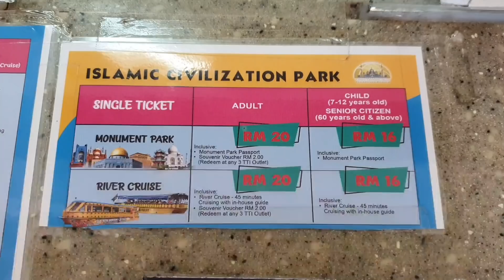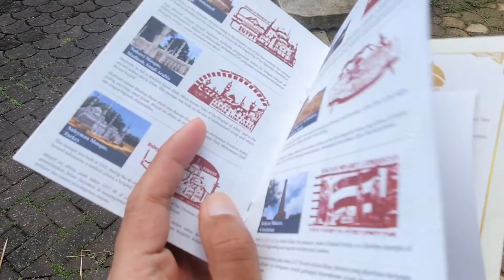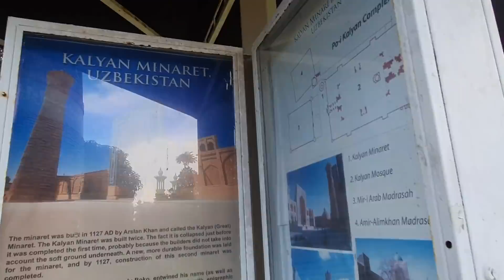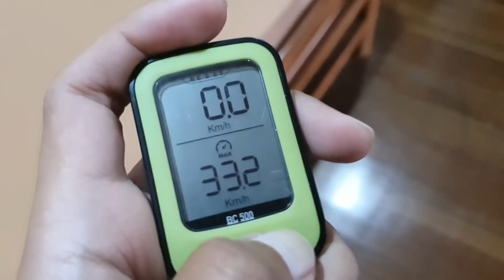Nak mengembara seluruh dunia? Datang Terengganu dulu! - KAYUH MALAYSIA (Ep. 21)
Jalan-jalan Kuala Terengganu je pun, tapi macam kat luar negara dah!
Nak booking dan lihat harga penginapan Anjung Pantai Seberang, boleh lihat di sini
Sekiranya anda sudi untuk support channel ini hanya dengan RM5 sebulan, boleh join membership channel ini. Tiada paksaan. Nama supporters akan disenaraikan dan di pinkan pada bahagian komen dan anda akan mendapat badge top fan!
Follow Facebook Page aku untuk update-update terbaru :
FOLLOW Instagram aku untuk travel live update di insta story :
Dengan kerjasama DECATHLON MALAYSIA.
Lawati cawangan store Decathlon Malaysia di :
- Decathlon Sri Damansara
- Decathlon USJ
- Decathlon Old Klang Road
- Decathlon Shah Alam
- Decathlon Petaling Jaya
Hi! Nama aku Amir Arsad dan aku adalah seorang Travel Vlogger dan aku bangga sebagai Anak Malaysia!
Amir Arsad | Malaysia | Traveller | Backpacker | Travel Vlogger